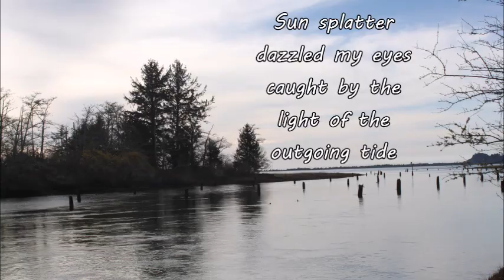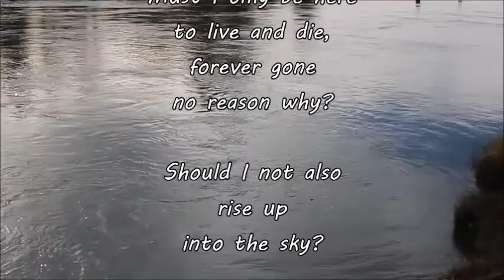Chinook River Reverie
Photography that ended with an unplanned poem that came about during editing.

It is the only version of the the poem, the only place it exists.
I like it when things like that just happen.